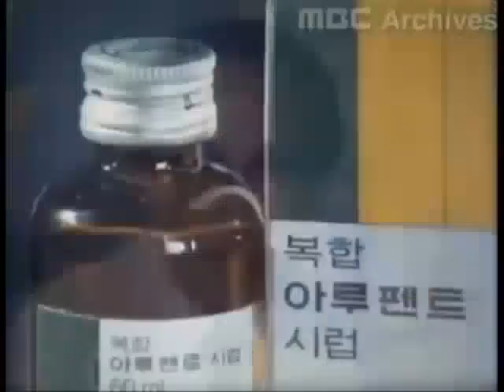한국베링거인겔하임 복합아루펜트 CF 1981년